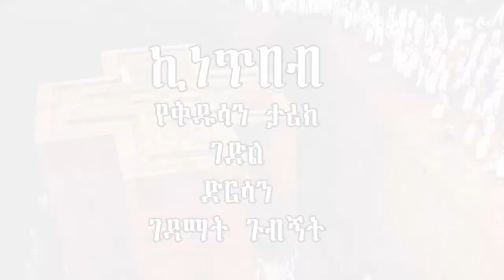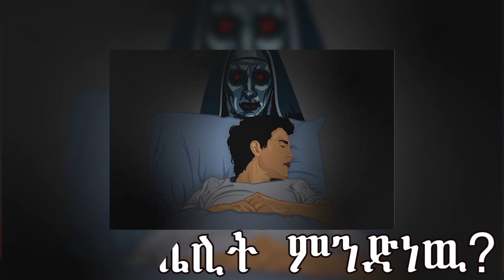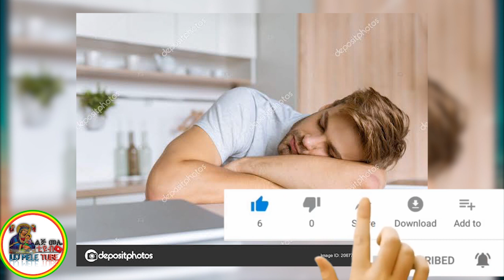ስለ ህልመ ሌሊት በዚህ ቪድዮ ያላችሁ አመለካከት ይቀየራል